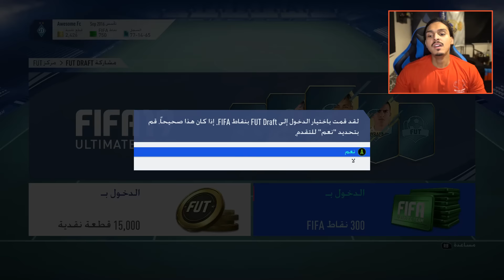لاعب من التشكيله الاسبانيه مضمون %100((بلا مال#101)) - فيفا19 / Fifa19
► حساباتي:
قناتي في تويتش
اكس بوكس :Ahmed Show
بلاستيشــن:Ahmed__Show